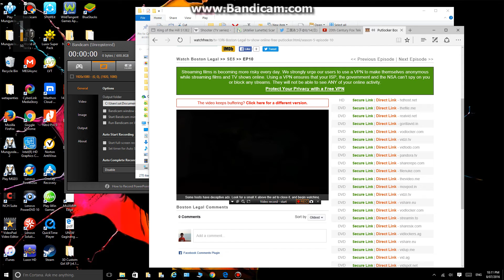David e kelley productions/20th television (2008) #1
Taken of Boston legal